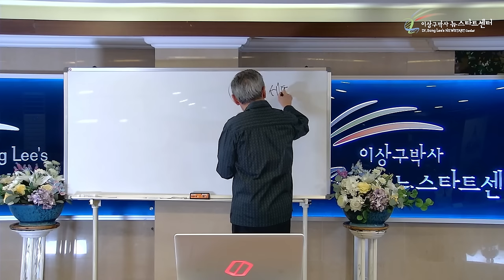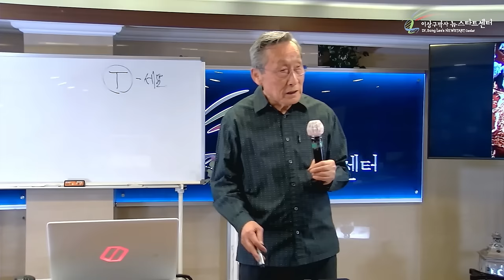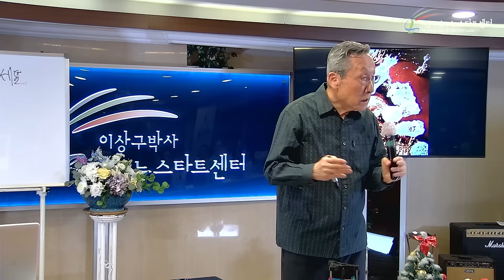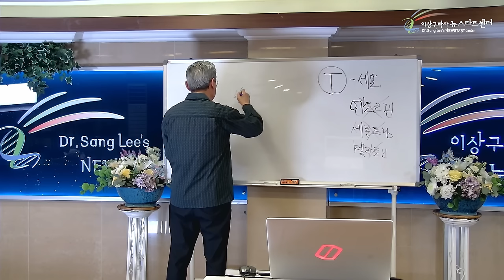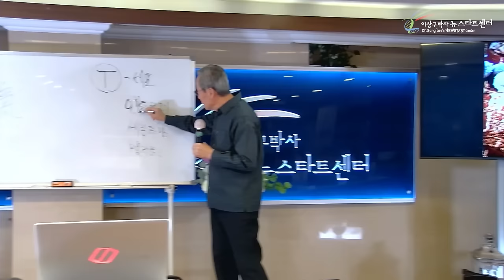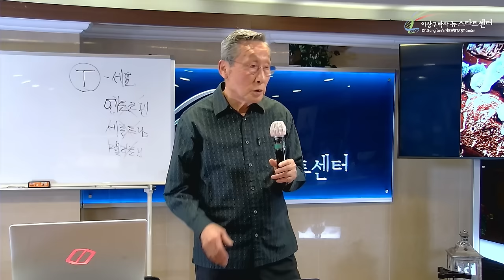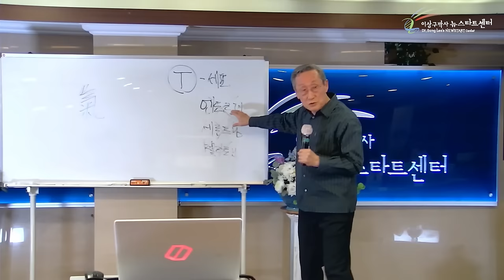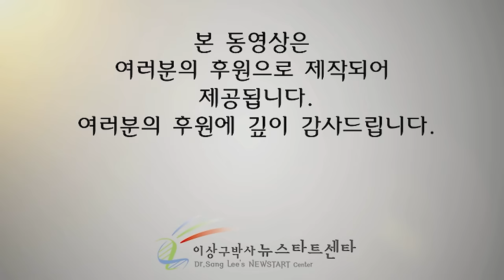[뉴스타트 성경강의 1강] 말씀으로 치유하신다